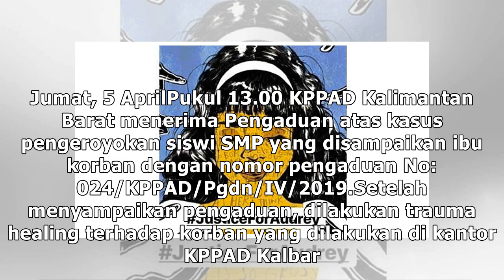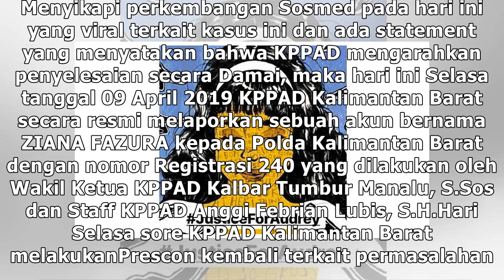Petisi JusticeForAudrey Hampir Tembus 3 Juta dan Jadi Isu Nasional, Berikut Kronologi Penanganan...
Petisi JusticeForAudrey Hampir Tembus 3 Juta dan Jadi Isu Nasional, Berikut Kronologi Penanganan yang Telah Dilakukan KPPAD